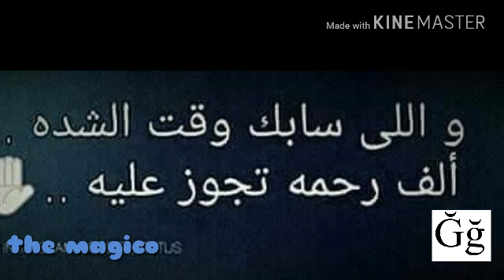قصيدة البعد " اللي سابك وقت الشدة " .... حالات واتس اب حزينة 2019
قصيدة البعد " عن كمية الوجع اللي فيها " حالات واتس اب حزينة 2019

قصيدة وجع القلب من فراق الحبيب ... حالات واتس اب حزينة 2019

حالات واتس اب رومانسية

حالات واتس اب رومانسية 2019

واتس اب

واتساب

حالات واتساب

قصيدة

حالات واتس اب حزن

وايه يعني تودعني

سؤالك عني حبيبي

اخبارك ايه حبيبي

الوجع

الوجع اه من الوجع

الوجع لما يجتمع مع الحنية

موال